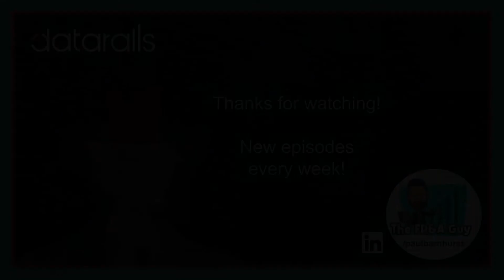Anders Liu-Lindberg: Start with Why in FP&A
Anders Liu-Lindberg is the co-founder, partner and COO of the Business Partnering Institute and owner of the largest group dedicated to Finance Business Partnering on LinkedIn. He has ten years of experience as a business partner at global transport and logistics company Maersk.

Within the world of FP&A, Anders can lay claim to being the most well known voice, blazing a trail for the function's ability to transform businesses. On LinkedIn, he publishes frank and combative insights to an audience of more than 100,000 subscribers throughout the world challenging FP&A to provide more strategic value.

In this podcast Anders discusses:

How he moved from "pretty poor numbers" as a LinkedIn creator 10 years ago, to be the leading influencer on FP&A
Why more voices on FP&A on LinkedIn and other platforms is propelling change for the profession
Why business partners need to better understand key drivers for their business and translates insights into action
Why change in FP&A is still not happening on the scale that businesses need to see
Analytics vs FP&A? Should they be competing
What is really meant by common buzzwords "business partnering" and digital transformation
Why he feels that in common with other finance professionals he held himself back for too long to avoid breaking out of his comfort zone.

Datarails is the financial planning and analysis platform that automates data consolidation, reporting and planning, while enabling finance teams to continue using their own Excel spreadsheets and financial models.